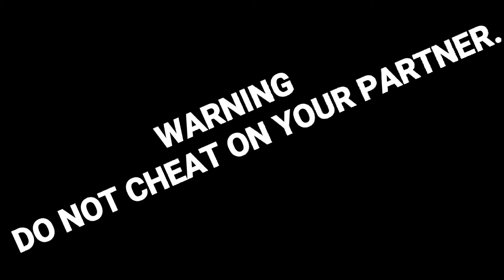HOW MY DAUGHTER PUNISHED ME AFTER...